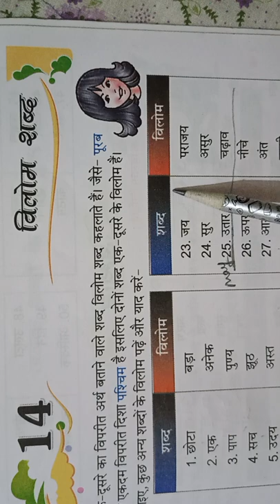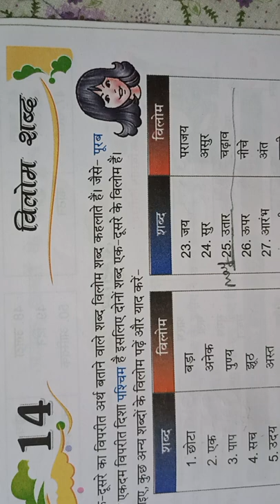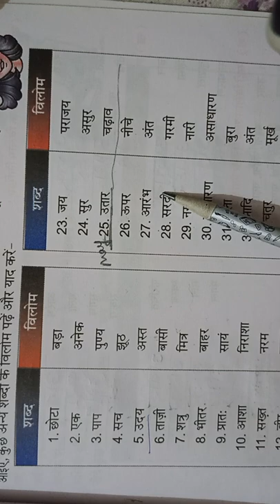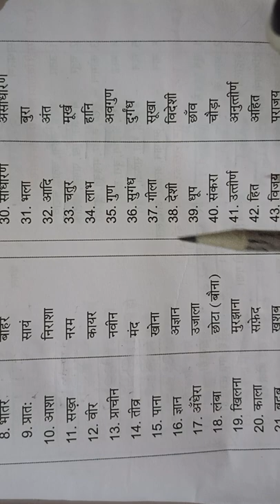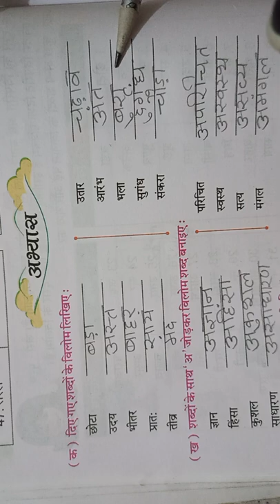Lec 1, Ch 14, Hindi 2nd, Class 4th, Sarita bhadauria